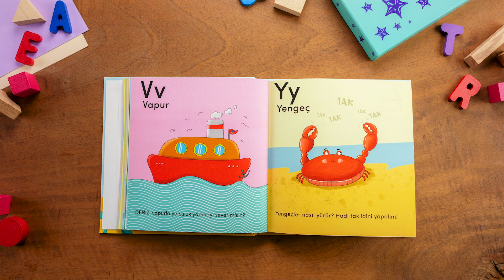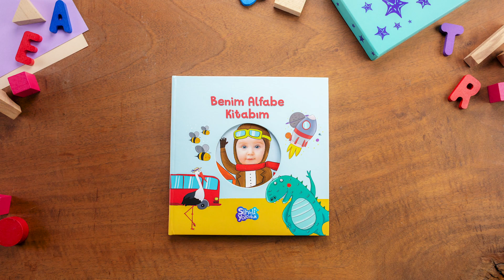Stop Motion Children's Book Ad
Client: Sihirli Yolculuk
Filmed by : Sıla Ünlü & Murat Durusoy
Editing & Sound Design by: Sıla Ünlü
Animations by : Luqman Marchal / Design In Situ